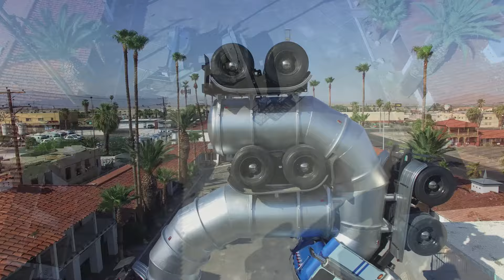Big Rig Jig Downtown Las Vegas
Big Rig Jig has arrived in downtown Las Vegas. The famed art piece, featuring two modified tanker trucks, is located at Fremont and 11th Street on Fremont East in downtown Las Vegas. The public art is owned by Downtown Project.